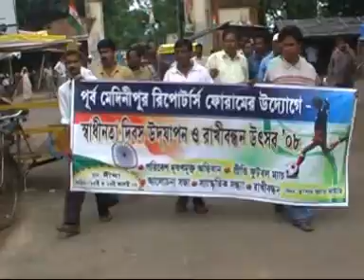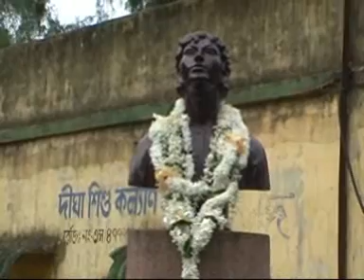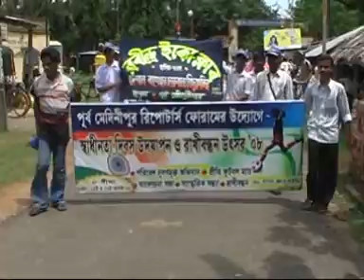Beach_Cleaning_at_Digha_2008.wmv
Rally for mass awareness for sea beach cleaning to prevent pollution and health hazardous.